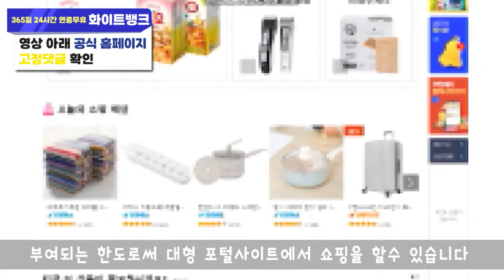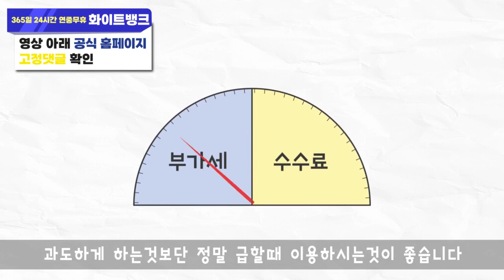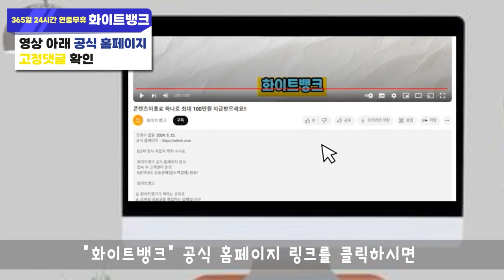신용카드 현금화 할때 수수료가 궁금하셨죠? 자세히 알려드리겠습니다